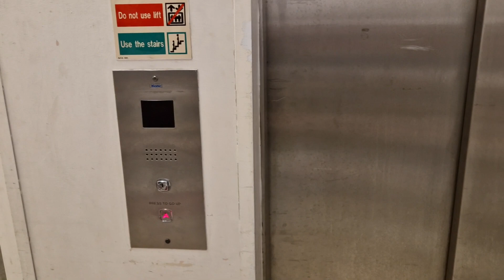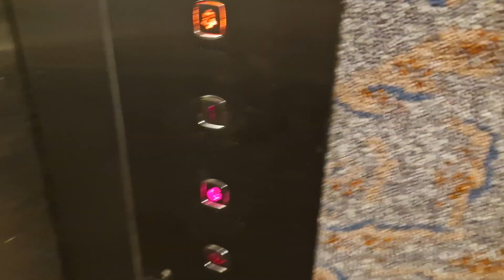1995/6 KONE Lift @ Boots in Scarborough